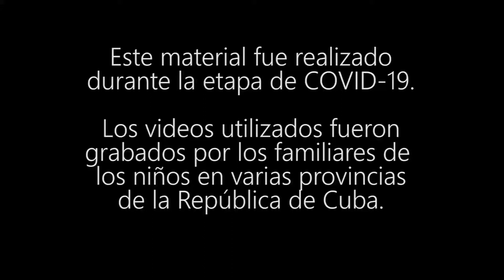15. SPORTS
This video is part of the Project “Learning English is fun” (LEIF), aimed at children from 6 to 13. This audiovisual proposal was made by children, their parents and their teachers with the support of the British Council Cuba during pandemic times.

Sports – Chania and Chander. She asks a question and he answers with different phrases. Chania asks what they are practicing and Chander answers with the name of a sport. Chania highlights that all the words used have the same ending. The clip ends with a game.